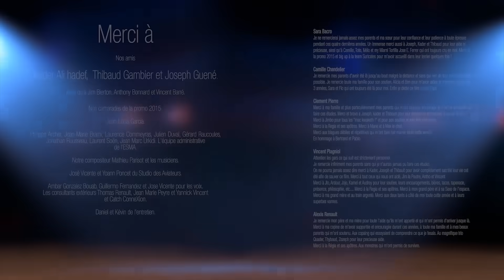CGI Animated Short Film HD "Luchador / Fighter" by ESMA | CGMeetup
CGI 3D Animated Luchador Short Film / Fighter Short Film by ESMA - Sara Bacro, Camille Chandelier, Clement Pierre, Vincent Plagniol, Alexis Renault. Featured on CGMeetup

In Mexico, two grandparents do their shopping. Small bickering and old grudges will they lead them in the ring?

Mexico, two grandfathers are shopping at the market. A Few Will squabblings and Some Old rancors Lead Them to enter the ring?

Directors: Sara BACRO, Camille Chandelier, Clement PIERRE, Vincent PLAGNIOL, Alexis RENAULT
Voices: VICENTE José Guillermo FERNANDEZ, Ambar GONZALEZ Bouab
Sound: José Vicente – Studio airmen

opportunities.